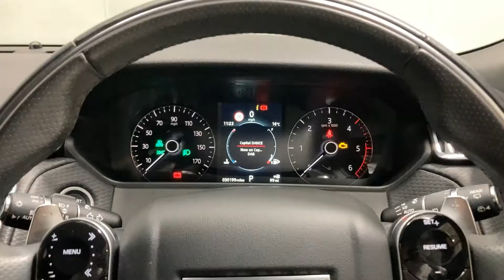PY18ODM - Velar 2.0 D180 R-dynamic S 5Dr Auto Estate